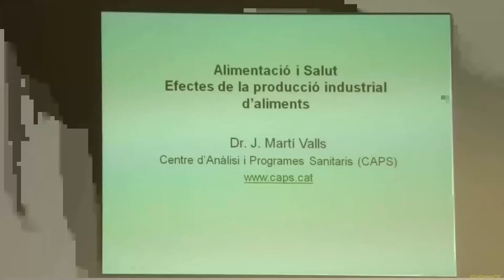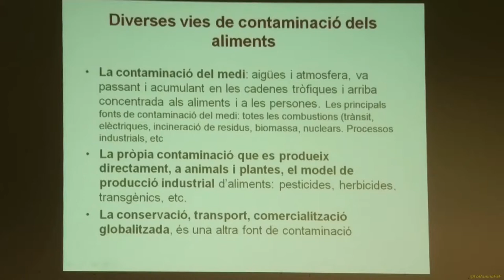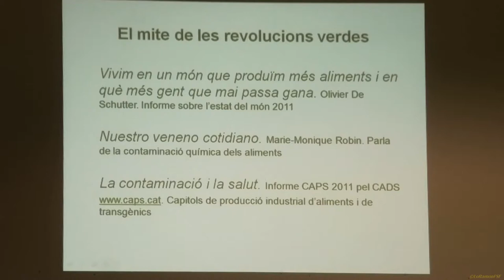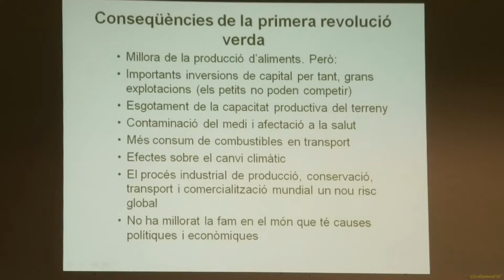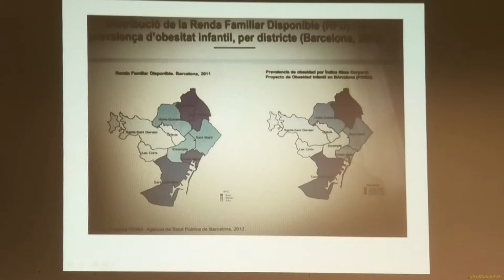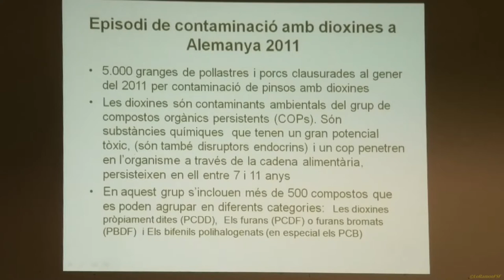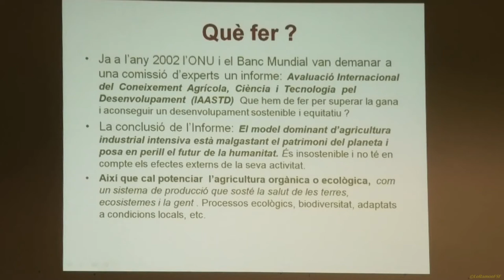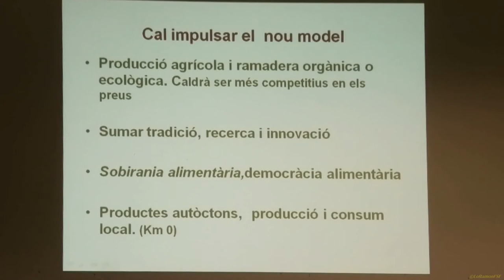La producció industrial i intensiva d'aliments i la Salut. Dr.Josep Martí. 5a FESTA PEL TERRITORI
Dr. Josep Martí, metge

El mite de la revolució verda i els transgènics per acabar amb la fam al mon. La producció intensiva agrícola i ramadera, la utilització de substàncies tòxiques pel medi i la salut.
El transport i comercialització des de terres llunyanes.

 El consum no de productes de temporada i altres causes d’aquest model de producció i consum.

Aquests fenòmens son avui un motiu creixent de contaminació del medi, del canvi climàtic i de greus danys per la Salut.

5a. Festa pel Territori 18 de maig de 2019 a la Selva del Camp.